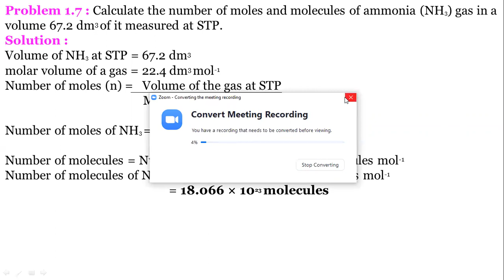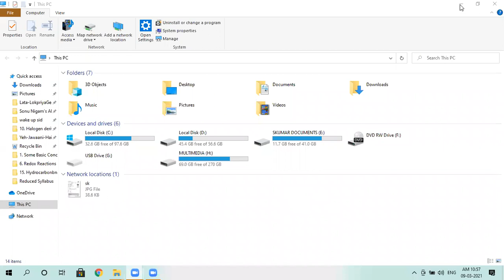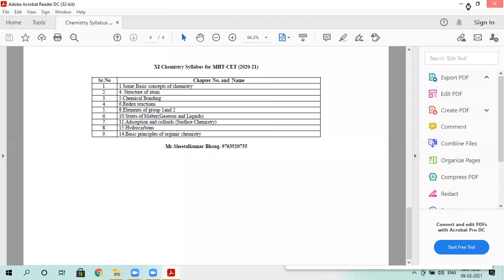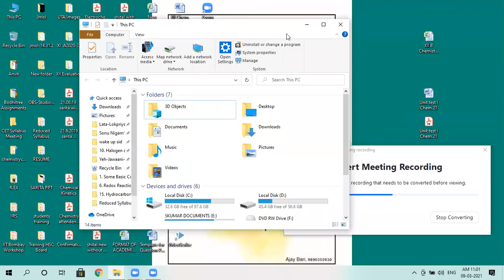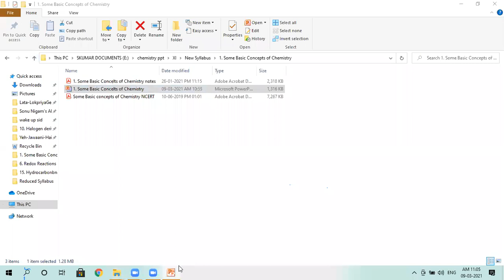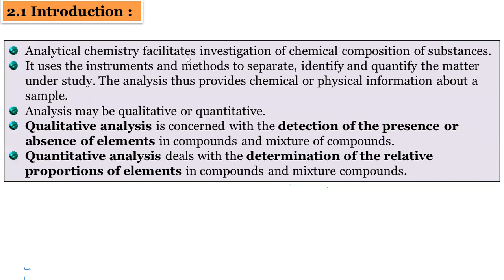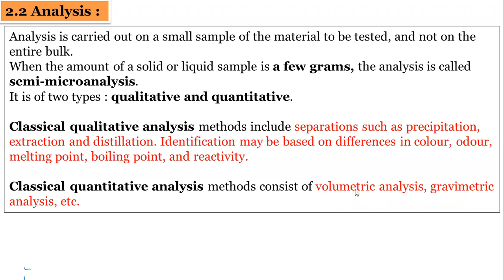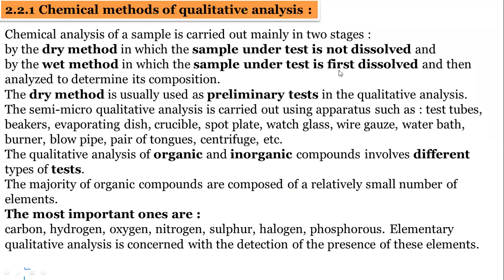Numericals on moles and molecules